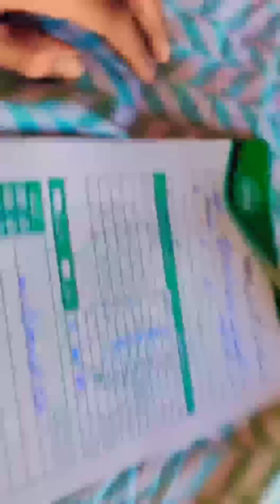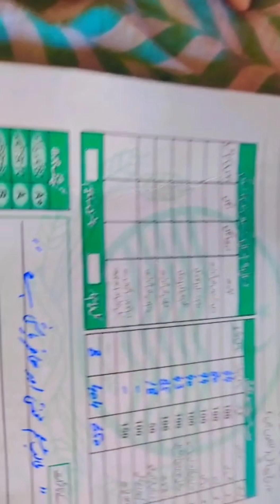ye chez bhot mehngi Mili